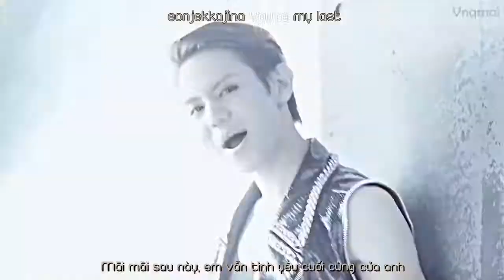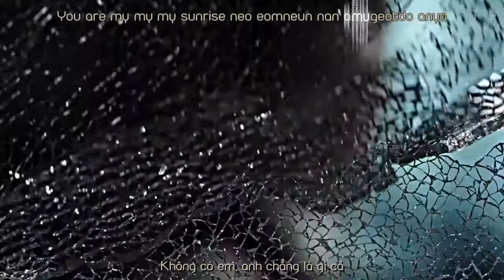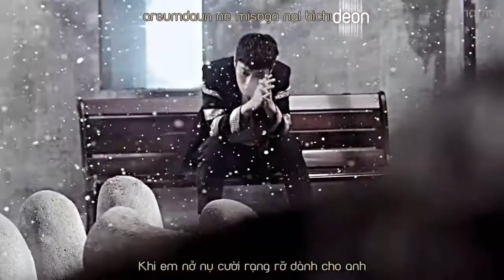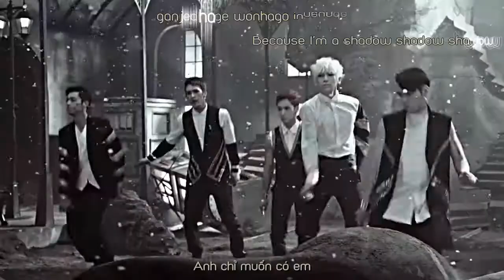[Vietsub Kara] Shadow (그림자) MV - BEAST